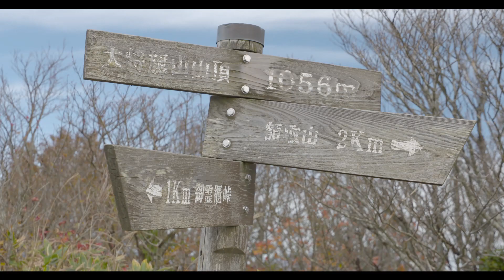晩秋の安積山トレックと霊泉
日に日に寒くなりましたね！
最後のひと登りで、奥羽山脈安積山にトレックしてみませんか。
疲れた帰りには、霊泉で武将も癒した休み温泉があります。